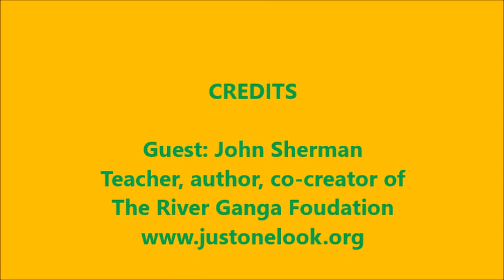JUST ONE LOOK!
Nurit’s conversation with John Sherman of “JUST ONE LOOK”! John sheds light on the origin and the source of man’s greatest disease – the FEAR OF LIFE itself. He imparts his life-long examination and discovery surrounding this impediment, and also demonstrates and offers simple, doable and practical tools that bear the potential of returning sanity to humanity. John also openly shares his inspiring story of transformation alongside his wife and partner, Carla Sherman. For more information on John and Carla Sherman, please visit his

For information on Nurit Oren of Awakening with Gabor and Nurit, please

⚑ TO FURTHER YOUR ADVANCEMENT IN ACTUAL AWAKENING ⚑
Would you like guidance on how to awaken to your original self and have a fulfilling life EXPERIENCE from an elevated platform of existence?
Would you like to learn how to handle life’s challenges in a practical, effective and effortless manner? If so…
 HERE ARE SOME OPTIONS FOR YOU: